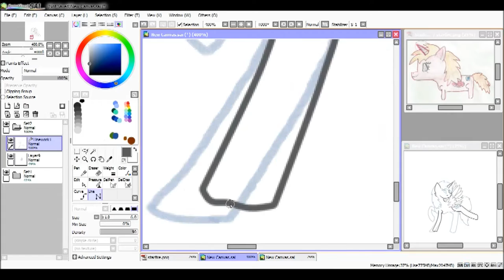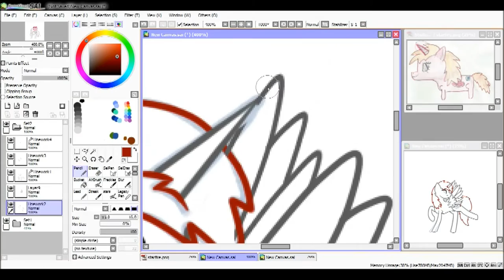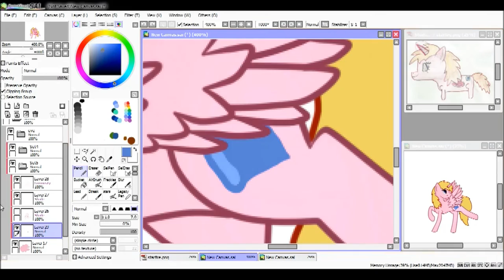Ode to 9 year old me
I drew the idea of Starfire aprox. 6 years ago??
That's the reason she's an Alicorn
This is the only time I will ever, ev er draw an Alicorn, I promise.

I only own the art and Starfire herself!

Stay beautiful!